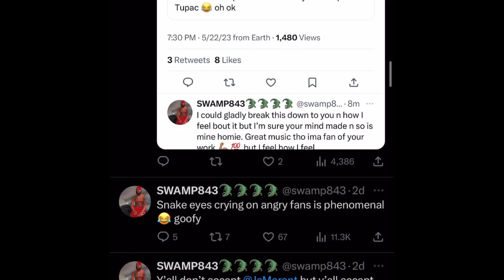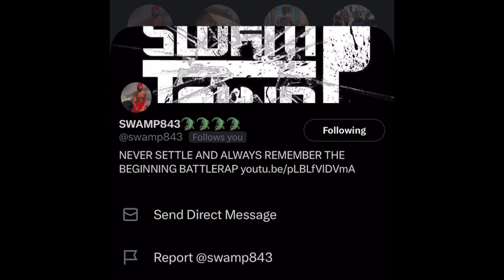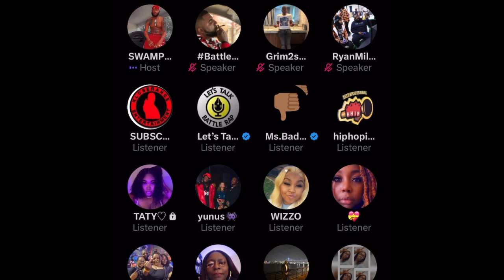SWAMP NAMES EVERY BATTLER AYE VERB CANT BEAT AND.. 😱😱😱😱( MUST HEAR)🚨🚨